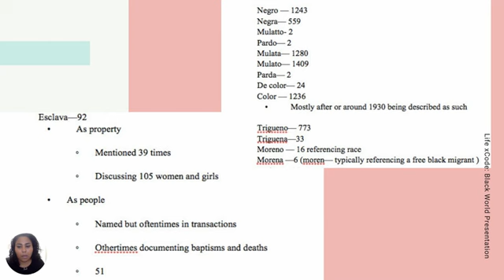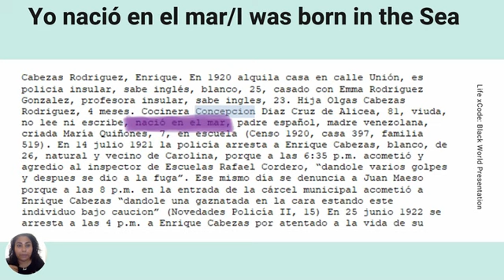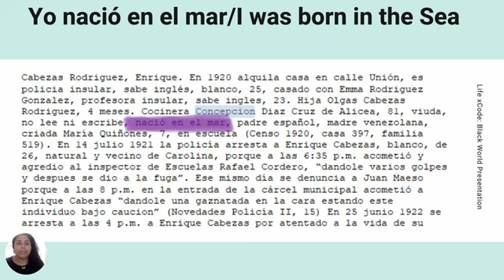9BRC Hoyo Mulas: Archivo de Fernando Pico